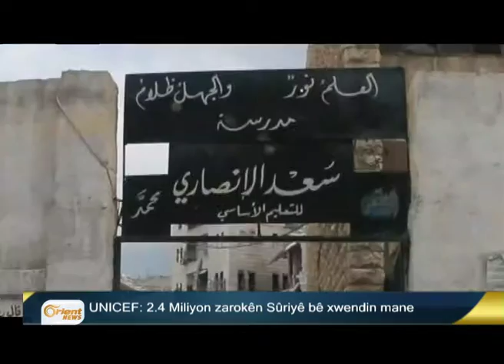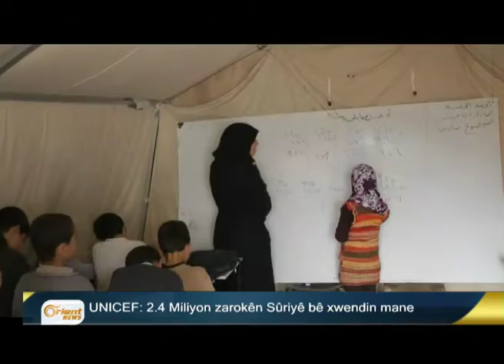Bultena Kurdî 14-09 P3